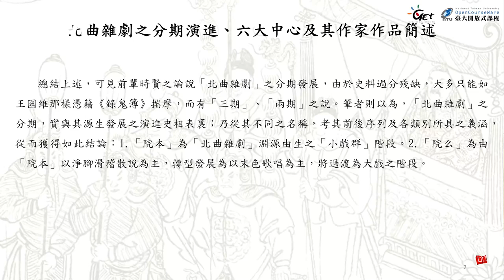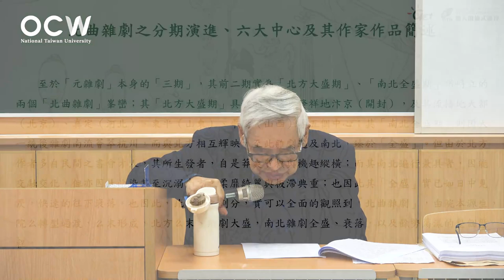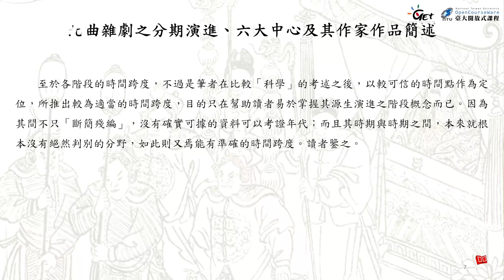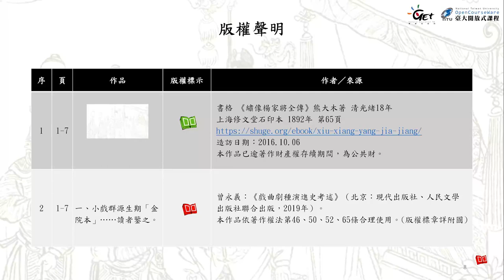戲曲史專題 14. 北曲雜劇之分期演進、六大中心及其作家作品簡述